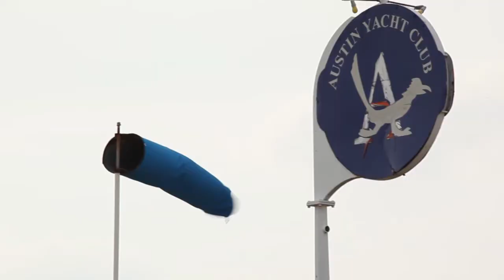College Sailing Nationals 2012: Women's Championship: Judge Don Becker Interview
Chris Love interviews Don Becker, a veteran international judge tasked with officiating the racing at the 2012 Sperry Top-Sider / ICSA Women's National Championship.  Becker explains some of the finer points of the rules of college sailing and gives a little insight into what the judges are looking for on the water.

Video coverage produced by Chris Love Productions, presented by Maclaren.